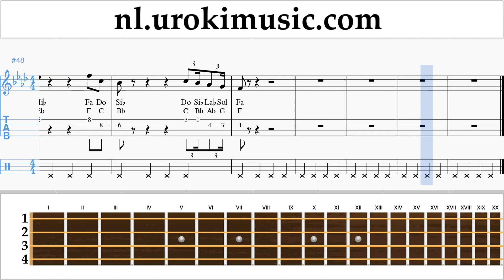Ukulele Leren Spelen Melodie Camila Cabello - Something's Gotta Give Tablatura um-ih799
Ukulele Leren Spelen Melodie Camila Cabello - Something's Gotta Give Tablatura um-ih799 Gelieve te schrijven in de comments, hoe om lessen meer nuttig voor u?